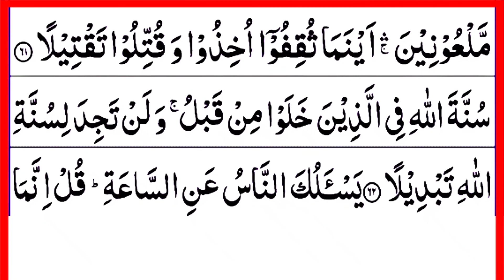Innallaha Wa Malaikatahu Yusholluna Alan Nabi | Surah Ahzab Verses 55-62 | Beautiful Quran Tilawat